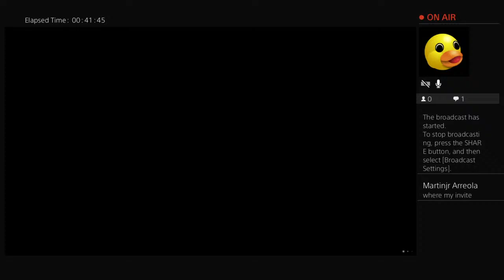Some killer rounds no mic